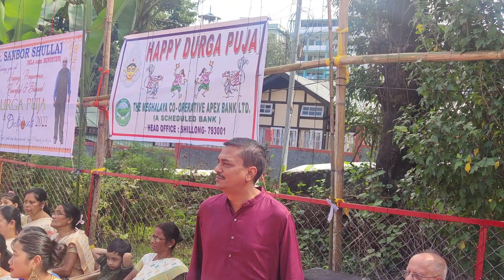Felicitation of guests during the 100 year celebration of Durga Puja at Laban Namghar, on October 1